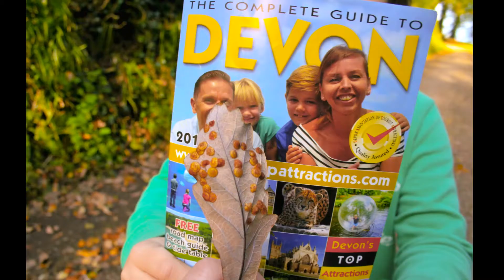suepj - Sue, Christian & Sebastian in Clovelly and Devon 2017.